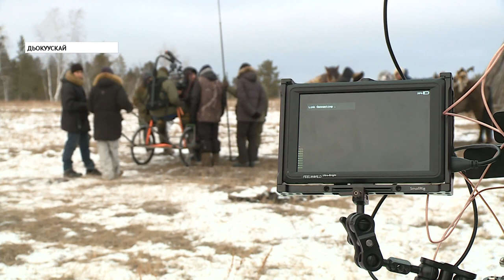«Хаар Кынат» саҥа саха киинэтэ 2021 сылга киэҥ экраҥҥа тахсыа